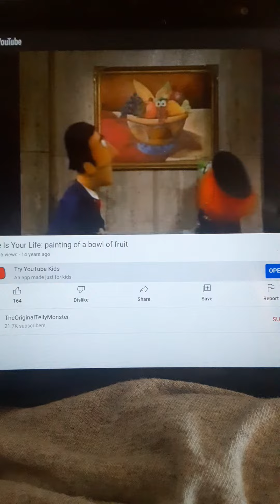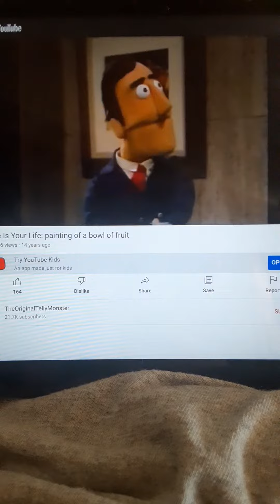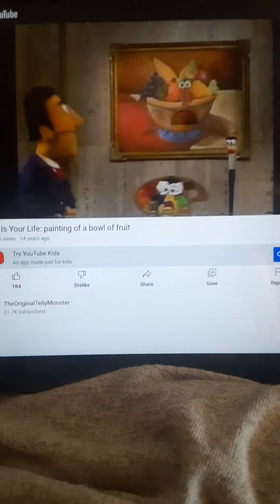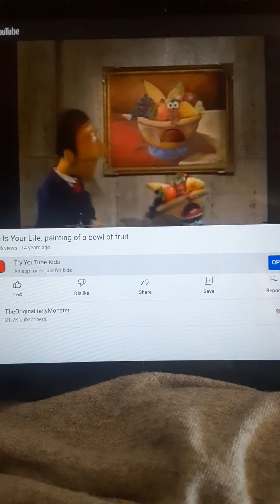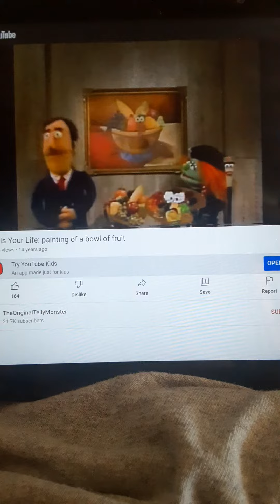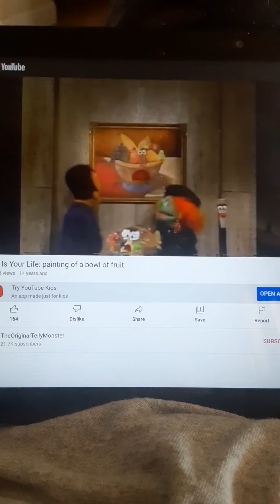Sesame Street Here Is Your Life 6 🍇🍊🍋🍌🍍🥭🍑